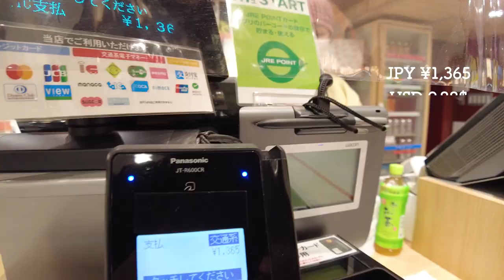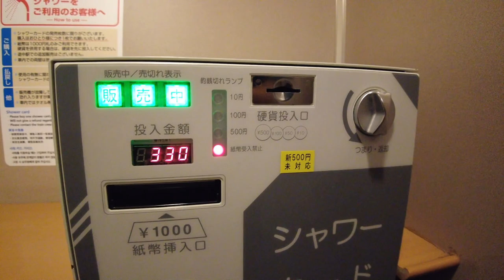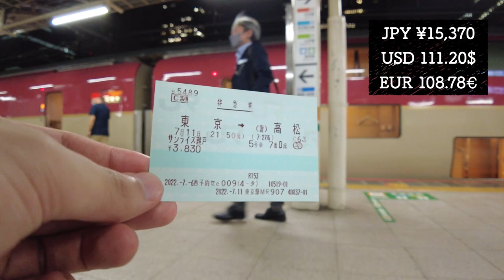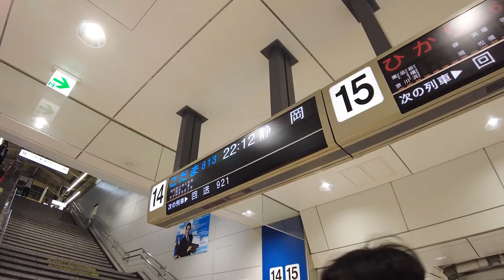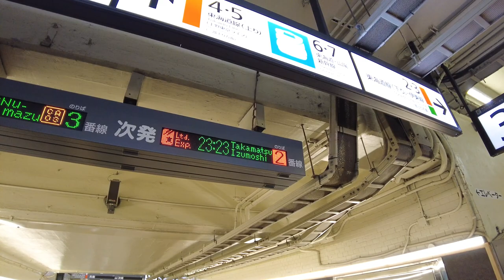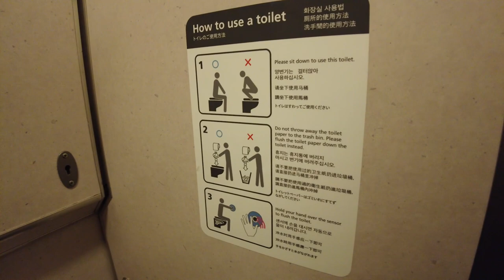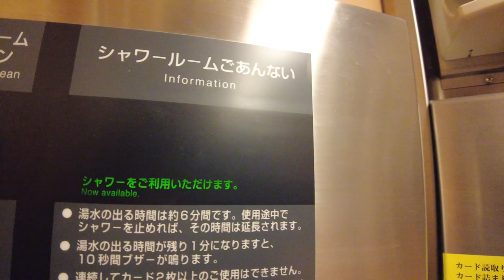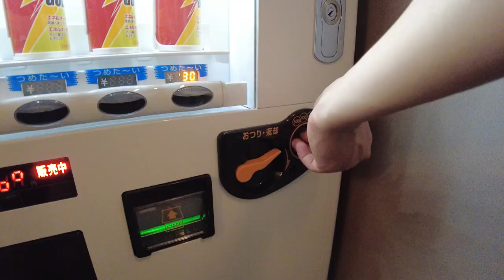【112.96$😎】THE CHEAPEST OVERNIGHT TRAIN / Tokyo→Takamatsu /Sunrise Express Seto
Terrible !! I missed "Sunrise Seto"  😎
but it's okay. There is a way to make it in time 😋

★ There is a dedicated ticket office for people from abroad at Tokyo Station ★ ↓
You can buy tickets for "Sunrise Seto / Izumo" here!

★ Impressions of riding ★
・ Kagawa was Udon prefecture after all.
・ Although it was full on the online reservation, there was actually a little vacancy.
・ The ceiling is low overall.
・ It's a mystery that you don't feel the shaking when you lie down, even though it shakes when you stand.
・ Udon is too cheap.

★★ Enjoy with subtitles ★★
Due to automatic translation, the meaning of subtitles and titles may be incorrect.

◆ Cost ◆
"Sunrise Seto" fare (Tokyo-Takamatsu): ¥ 15,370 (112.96 $ / 110.60 €)
Beef lunch and tea (Oi Ocha): ¥ 1,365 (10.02 $ / 9.82 €)
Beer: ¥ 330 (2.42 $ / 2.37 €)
Tea (Ayataka): ¥ 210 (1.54 $ / 1.51 €)
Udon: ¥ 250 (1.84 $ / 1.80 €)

00:00 Opening
00:20 Tokyo Station
02:20 Sunrise incoming line
04:20 No way! I missed it! !!
08:33 Finally get on Sunrise
09:26 Seat introduction
12:12 Introducing the inside of the car
14:43 Next morning
15:23 Take a shower
18:07 Arrival at the end point Takamatsu
18:45 Eat udon
19:43 Ending